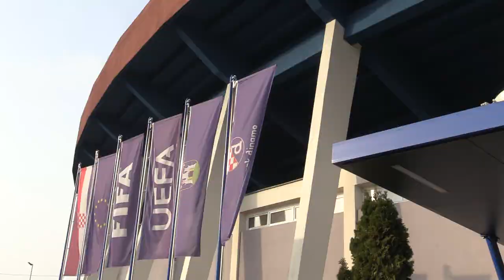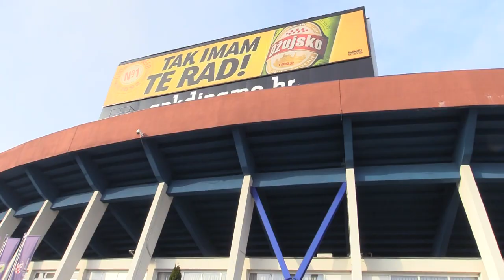Dinamo Ivanusec, Majer i Jakic nakon pobjede nad Feyenordom